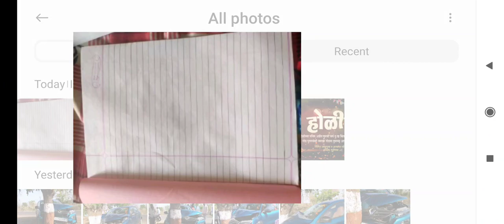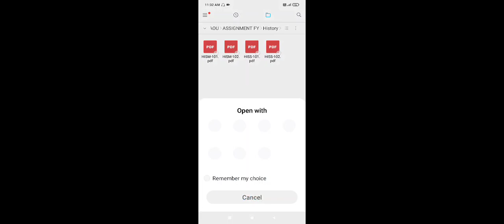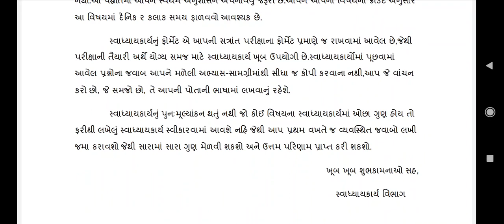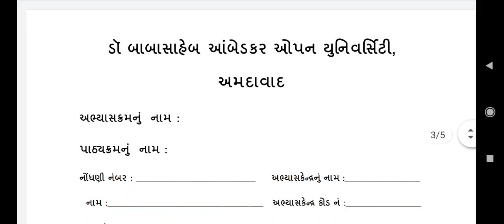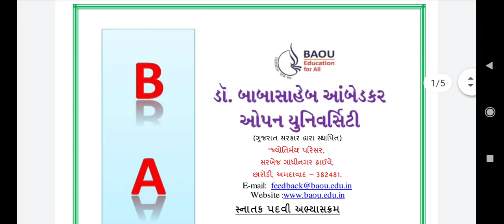How to write Assignment of Dr. Babasaheb ambedkar open university?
REGARDS,
ALL EDUCATION